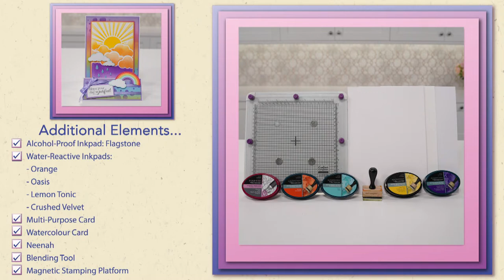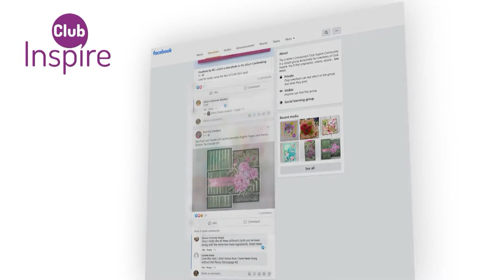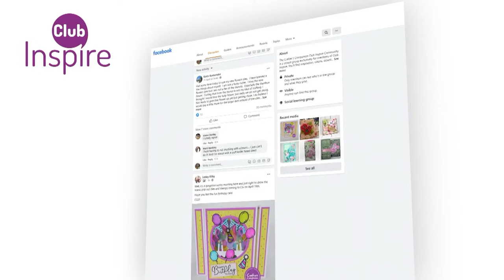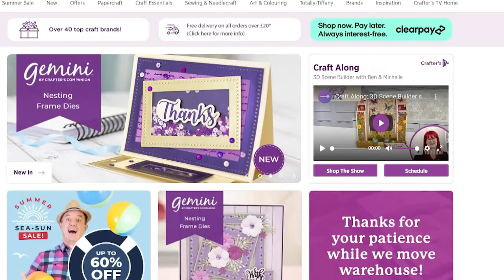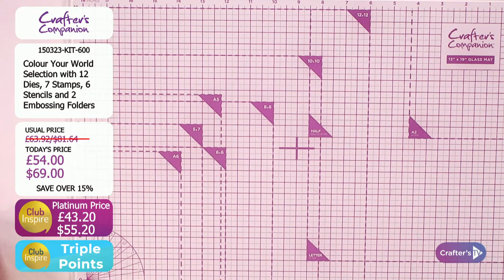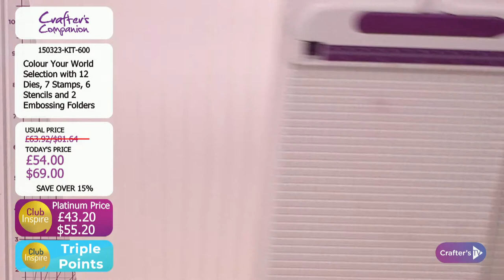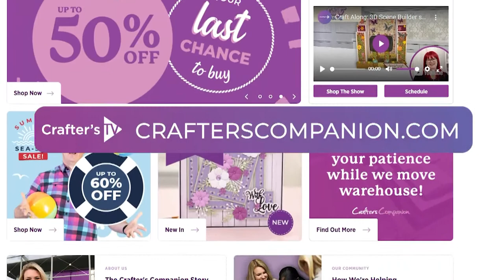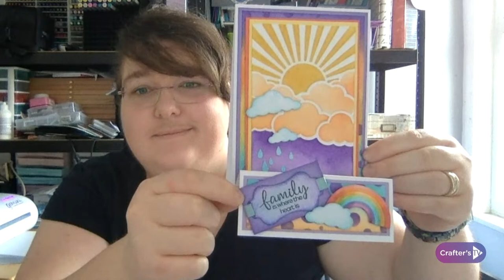Craft Along: Colour Your World (6th April 23)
You’ve got your hands on the newest crafting must-have… now, all you need is the crafty know-how! Join Craig Laird and Ben Moseby from 2pm UK / 9 am ET  for a fun Craft Along featuring our Colour Your World collection! We'll take you on a step-by-step journey filled with tips and techniques to master your latest purchase!